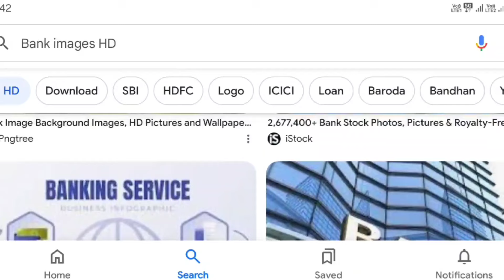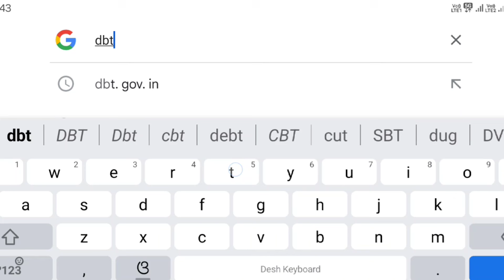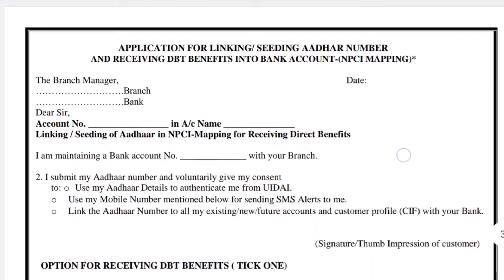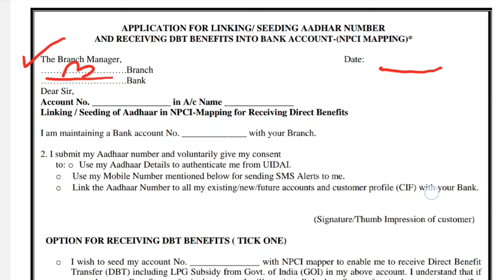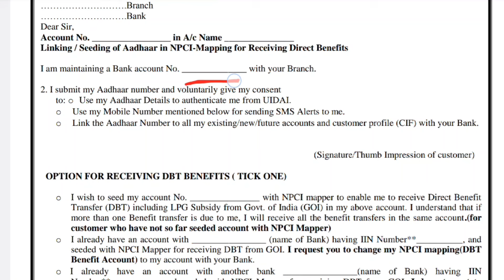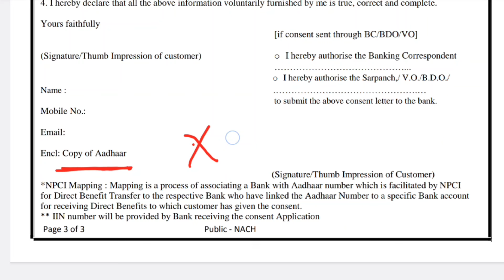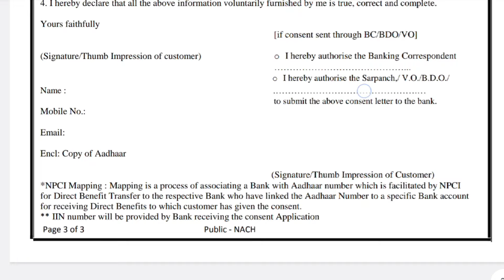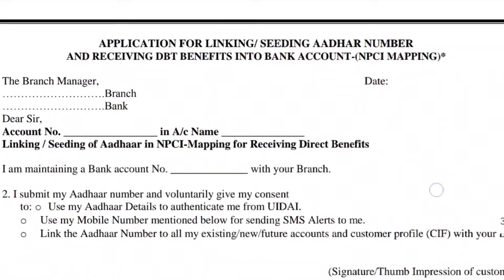ସବୁ ବ୍ୟାଙ୍କ ସହ ଆଧାର ଲିଙ୍କ କରନ୍ତୁ || Bank adhaar Seeding Form Fill Up Step By Step ମାତ୍ର ୨ ମିନିଟରେ